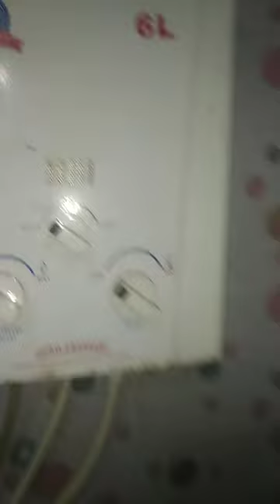how to Chenge gas geyser battery 🔋gas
how to replace gas geyser battery
how to replace
gas geyser
gas geyser battery
water heater
change water heater cells
gas geyser cells
change gas geyser cells
geyser battery
geyser cells
how to replace battery
how to replace cells
how to replace battery from gas geyser
replace gas geyser battery
replace gas geyser cells
replacing the water heater cells
replacing the water heater battery
how to
how to insert battery into gas water heater
gas geyser dangerous
gas geyser fault finding
gas geyser sensor repair
Gas Geyser